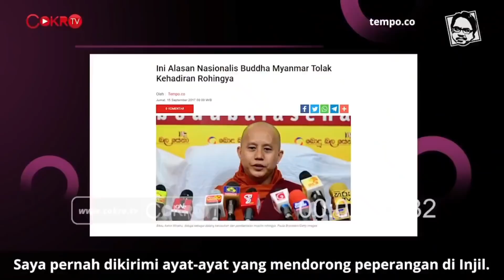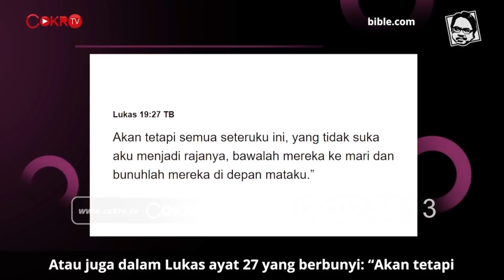Tanggapan Pdt Mell Atock terhadap Video Ade Armando tentang 4YAT K3B3NCIAN dalam ALKITAB